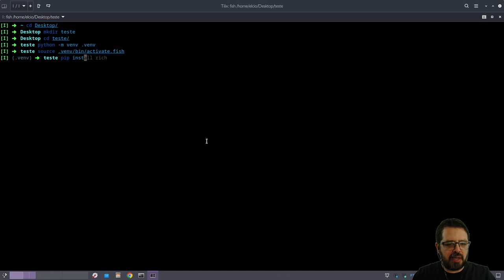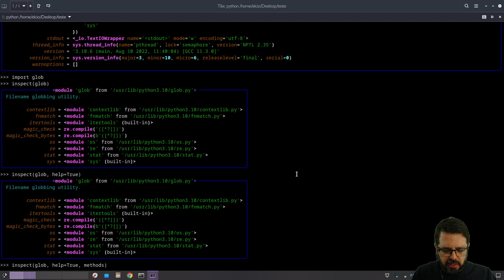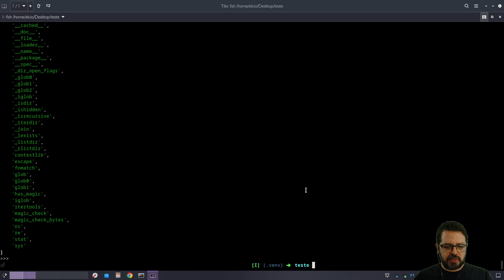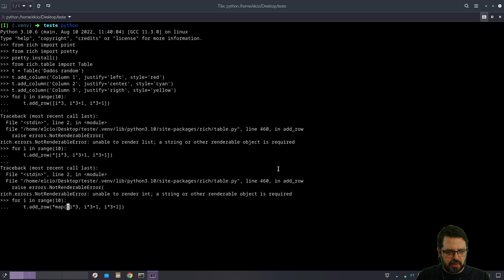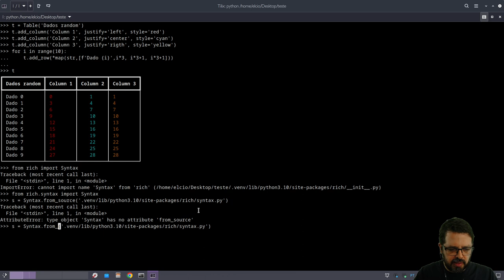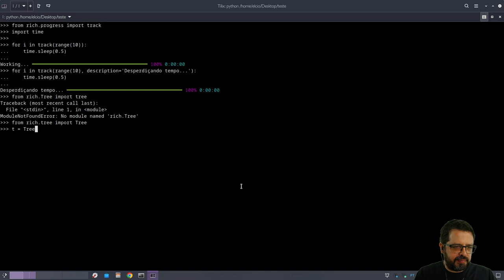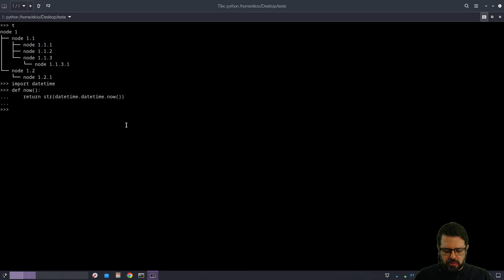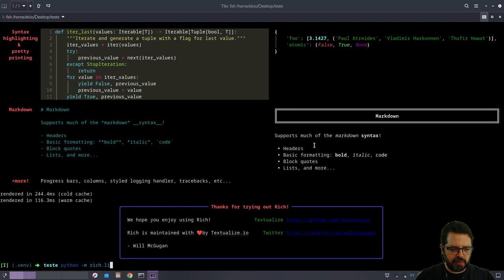Módulo Python: rich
Precisa criar aplicações para o terminal? O módulo rich é o que você precisa para tornar suas aplicações espetaculares!